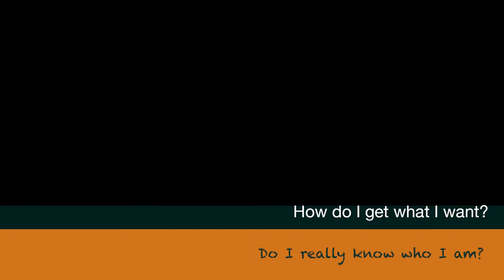Explainer video for youth development trainers about knowing yourself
Developed for the Brathay Trust to help their youth workers engage with young people, we used a photostory approach to include photo-based characters that represented the target audience. It was deemed that anything too cartoony would be dismissed by the young people watching.

Developed as a suite of five, with a lot of support (including the Voiceover) from the client, this single explainer video would have cost under £2,000. Talk to us about the significant savings you can make when you commission us to produce two or more explainer videos that reuse Artwork and combine Voiceover recording sessions